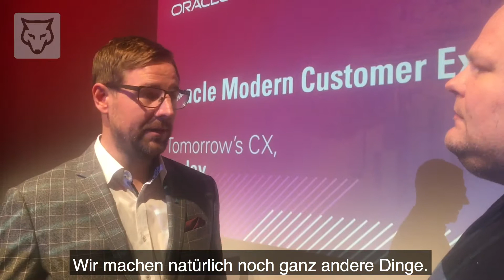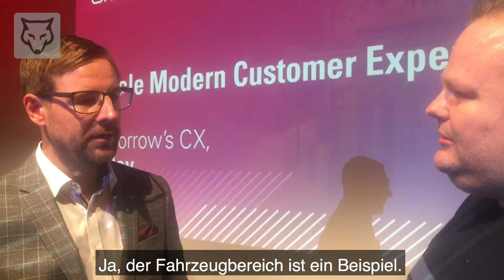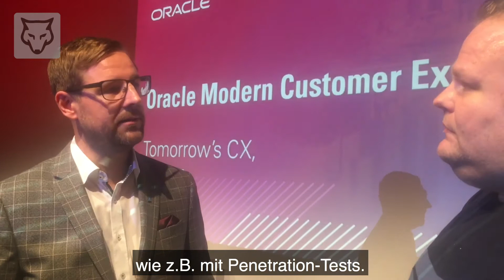Christof Thesinga im Gespräch mit Johannes Ceh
Welche Rolle spielt Customer Experience für den TÜV Rheinland? Welche Daten stehen zur Verfügung? Welche Herausforderungen gab es Daten zielgerecht einzusetzen? Wie werden TÜV Rheinland-Kunden durch Customer Experience bei der Nutzung von Produkten und Services entlastet?
In welchen Bereichen der TÜV Rheinland seinen Kunden maßgebliche Entlastungen bei der Nutzung von Produkten und Services ermöglicht, erzählt Christof Thesinga (Head of Corporate Marketing und Services) auf der Oracle Modern Customer Experience im Gespräch mit Johannes Ceh.